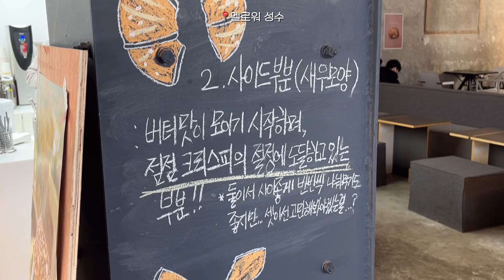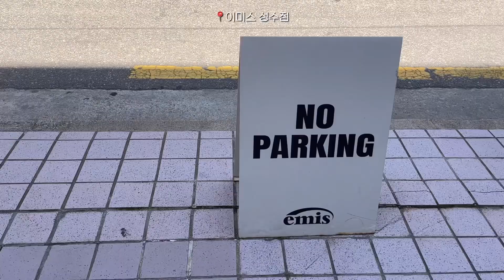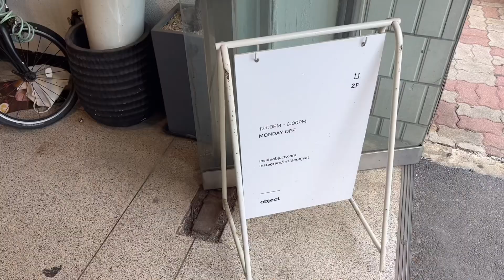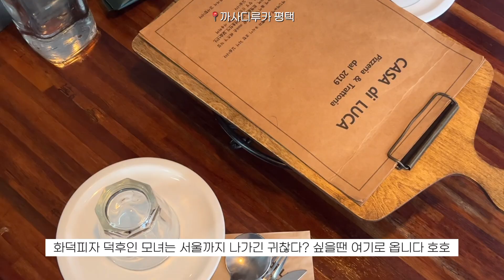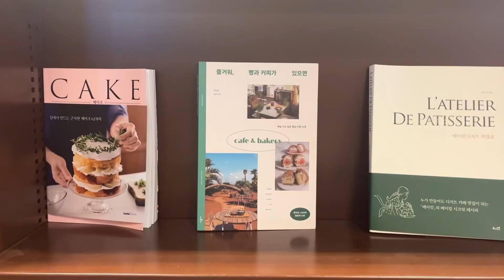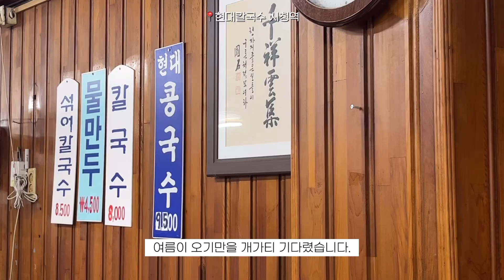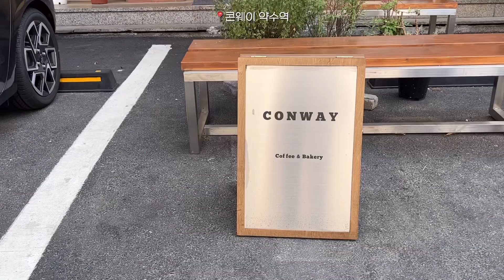vlog : 집순씨 간만의 외출브이로그 | 성수동 멜로워,퍼먼트,아이쇼핑,을지로 고래사진관,현대칼국수,범죄의도시3 보고옴! | 여름데일리룩, 여름원피스추천, HACIE 룩북 👔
안녕하십니까 큰형님들! ( 깜짝 등장 성공인감유? )
히히 윤돼 여름옷 그것도 원피스 ( 웅성웅성 ) ( 김윤돼가..! ) 지대 이쁜걸로 들고 왔는데요!
지금 HACIE 23 SUMMER 기획전 진행 중이라고 하니까, 얼른 세일가격으로 얻으러 가자구요!

그 전에 잠깐. 🖐🏻
행님들 저랑 운명의 찰떡콩떡 취향찌찌뽕 이시잖뉴..?
영상에서 윤돼픽 삼인방 한번 싸악 읊고 갈게요 ( 대충 파스타의 이선균짤 임. )

DAY 1 : 플로럴 프린트 로브 맥시 드레스 ( 스카이블루 )

DAY 2 : 스퀘어넥 미니멀 드레스 ( 아이보리 )

DAY 3 : 오버핏 돌맨 셔츠 드레스 ( 라이트 그레이 )

이상입니다! 💪🏻😊✌🏻